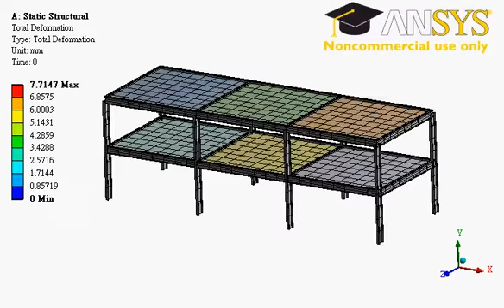Section 7-3 Two-Story Building (Animation)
This is an exercise in the book Finite Element Simulations with ANSYS Workbench 14 by Huei-Huang Lee, NCKU,Taiwan.